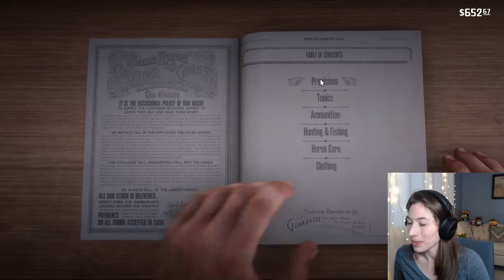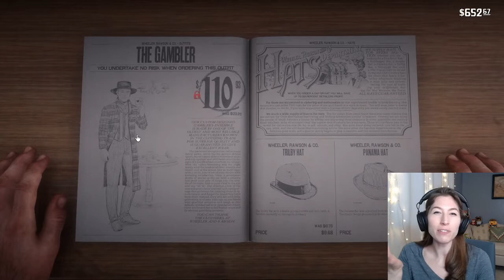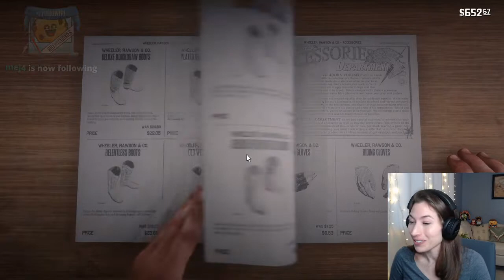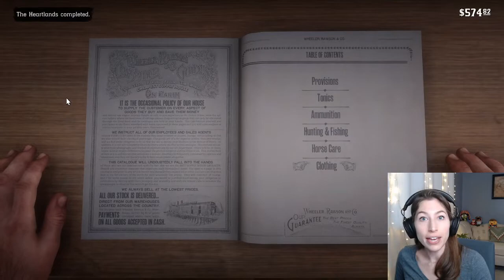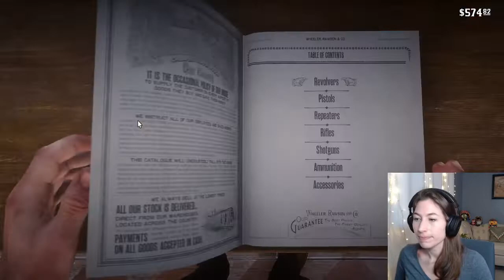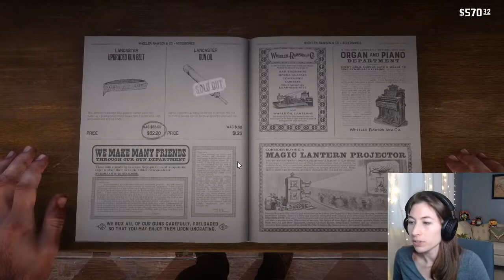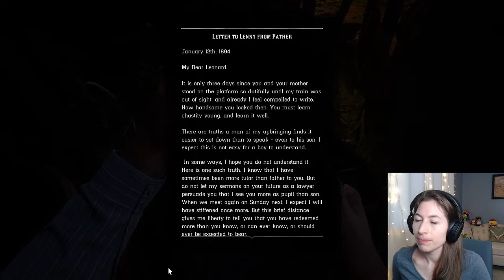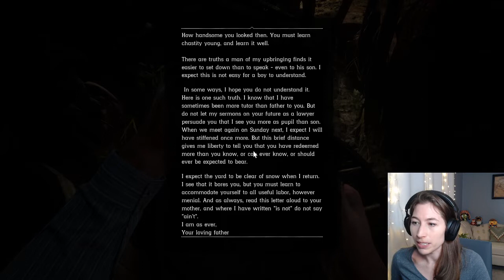Helping the Forbidden Lovers! | First Time Playthrough Session 11 | Red Dead Redemption 2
Hey, it's Ray! Highlight of this episode was helping the forbidden lovers - Beau Gray and Penelope Braithwaite!

- Taking care of them Lemoyne boys
- Bounty hunting... a white cougar
- Horse wrangling gone horribly wrong
- Take 2 at helping a young lady get home
- What did you just say to me?
- New outfit... on the house!
- Wagon robbing with the boys
- Laying low/ SHOOTOUT FOR OUR LIVES

VOD Title:
Full Stream:

Tuesday: 8:30pm
Thursday: 8:30pm
Saturday: 2pm
Sunday: 2pm